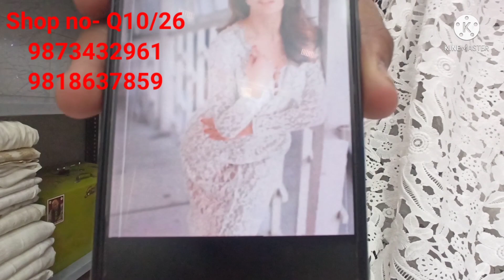Beautiful Designer Fabric🥰 KATRAN MARKET 🥰 Partywear collection 🥰Smile With Sarika🙂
katran market
mangolpuri market
delhi market
cheapest designer fabric
designer fabric for lehnga and sarees
designer fabric for partywear dresses
designer fabric for gown
designer fancy fabric
designer fabric for boutique
Lycra net fabric for boutiques
applique work
cotton cutwork with chikankari
Georgette chikankari fabric
cotton camric chikankari
fancy cotton chikankari
dyeable fabric
dyeable Georgette chikankari
soft net designer fabric
rayon salwaar nd bottom fabric
printed rayon fabric
net fabric
lycra net fabric
cotton fabric
chikankari fabric
applique work fabric
emboss work fabric
plain fabric
dyeable fabric
60width designer fabric
all types of export quality fabric
all types of designer fabric
designer fabric for men's wear
kurta pajama fabric
sherwani designer  fabric
fancy designer sarees
designer sarees for party
bridal designer lehnga fabric
simran ki dukaan
bina ki dukaan
readymade lehnga sarees
one-piece designer gown fabric
designer kurti fabric
cheapest market
best quality
best market
smile with sarika🙂
market vlog
cloth market
thaan market
cutpieces market
wholesale and retail shop
designer cloth
market of designer lehnga sarees
ayush ki shop
buswal fabric
shop no- q10/26
all kinds of fabric

Address:-
Buswal Fabric
Q10/26, mangolpuri
katran market
Delhi 83